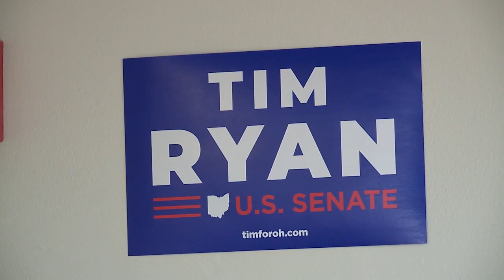Who will be Ohio's next U.S. senator — Vance or Ryan?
(WJW) — Ohio voters are deciding who will become the state's next U.S. senator: Tim Ryan or his Republican opponent JD Vance.